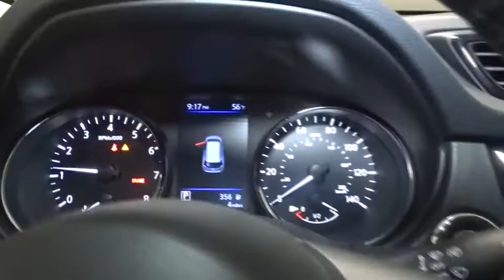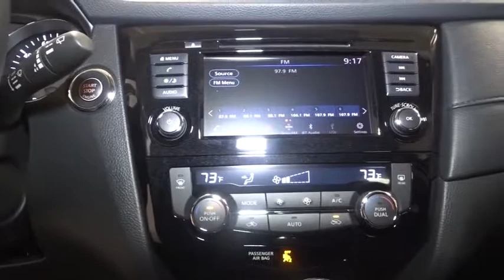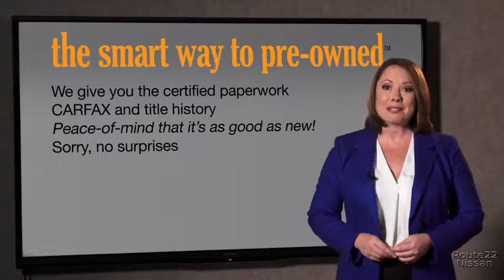2019 Nissan Rogue Hillside, Newark, Union, Elizabeth, Springfield, NJ 390228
2019 Nissan Rogue available in Hillside, New Jersey at Route 22 Nissan. Servicing the Newark, Union, Elizabeth, Springfield, NJ area.

The Smart Way To Buy! Are you tired of hidden fees and bogus rates ruining your search process? Now there's a way to avoid all of the nonsense. Introducing the smart way to buy from Route 22 Auto's. The advantages of the smart way to buy are endless. There is no pressure throughout your search. You can finally feel at ease when purchasing a car. Since there are no hidden fees, there are no surprises or gimmicks revealed when you finally make a decision. Route 22 Autos salespeople are direct and value your time, so there is no back and forth or confusion. They know it's necessary for you to feel comfortable during the buying process and want to be trusted. The smart way to buy is smart for a reason. The team at Route 22 Auto's does Internet research every day to discover the right price for you. They make sure to look at competitors' pricing and numbers from industry experts so you can feel confident that you're getting the best offer possible. The main factors that contribute to your final cost are market value, product availability, days' supply in the market and the product age, color and equipment. It's easy to feel secure with the smart way to buy. This Nissan includes: [L92] FLOOR MATS Floor Mats [B93] CHROME REAR BUMPER PROTECTOR (PIO) [B92] BLACK SPLASH GUARDS (SET OF 4) (PIO) [S10] FOG LAMPS Fog Lamps *Note - For third party subscriptions or services, please contact the dealer for more information.* Want more room? Want more style? This Nissan Rogue is the vehicle for you. Why spend more money than you have to? This Nissan Rogue will help you keep the extra money you'd normally spend on gas. Few vehicles can match the safety and comfort of this AWD Nissan Rogue SV. With enhanced performance, refined interior and exceptional fuel efficiency, this AWD Nissan is in a class of its own.
2 LCD Monitors In The Front,Integrated Roof Antenna,Radio: AM/FM/CD/AUX -inc: 6 speakers, NissanConnect featuring Apple CarPlay and Android Auto, 7 color display w/multi-touch control, SiriusXM Satellite Radio w/advanced audio features, USB connection port for iPod and other compatible devices, Bluetooth hands-free phone system, streaming audio via Bluetooth, hands-free text messaging assistant, over-the-air (OTA) updating for headunit firmware via a Wi-Fi WPA2 connection,Radio w/Seek-Scan, MP3 Player, Clock, Steering Wheel Controls and Radio Data System,Deep Tinted Glass,Tailgate/Rear Door Lock Included w/Power Door Locks,Steel Spare Wheel,Variable Intermittent Wipers,Body-Colored Rear Bumper w/Black Rub Strip/Fascia Accent and Chrome Bumper Insert,Galvanized Steel/Aluminum/Composite Panels,Black Grille w/Chrome Surround,Black Bodyside Cladding and Black Wheel Well Trim,Chrome Door Handles,Chrome Side Windows Trim and Black Rear Window Trim,Wheels w/Silver Accents,Fully Automatic Aero-Composite Halogen Daytime Running Auto High-Beam Headlamps w/Delay-Off,Clearcoat Paint,Fixed Rear Window w/Fixed Interval Wiper, Heated Wiper Park and Defroster,Lip Spoiler,Body-Colored Front Bumper w/Chrome Rub Strip/Fascia Accent,Compact Spare Tire Mounted Inside Under Cargo,Power Liftgate Rear Cargo Access,LED Brakelights,Body-Colored Power Heated Side Mirrors w/Manual Folding and Turn Signal Indicator,Wheels: 17 Aluminum Alloy,Perimeter/Approach Lights,Roof Rack Rails Only,Tires: 225/65R17 All-Season,Manual Tilt/Telescoping Steering Column,FOB Controls -inc: Trunk/Hatch/Tailgate and Remote Engine Start,Carpet Floor Trim,4-Way Passenger Seat -inc: Manual Recline and Fore/Aft Movement,Full Cloth Headliner,Cloth Seat Trim,Systems Monitor,Trip Computer,Air Filtration,Seats w/Cloth Back Material,Proximity Key For Doors And Push Button Start,Engine Immobilizer,Full Floor Console w/Covered Storage, Mini Overhead Console w/Storage and 3 12V DC Power Outlets,Leather/Metal-Look Steering Wheel,HVAC -inc: Underseat Ducts and Console Ducts,Interior Trim -inc: Metal-Look Door Panel Insert and Chrome/Metal-Look Interior Accents,Perimeter Alarm,Outside Temp Gauge,Power Door Locks w/Autolock Feature,Dual Zone Front Automatic Air Conditioning,Driver / Passenger And Rear Door Bins,Remote Releases -Inc: Proximity Cargo Access and Power Fuel,Manual Anti-Whiplash Adjustable Front Head Restraints and Manual Adjustable Rear Head Restraints,Glove Box,Heated Front Bucket Seats -inc: 8-way power driver seat w/2-way lumbar support, 4-way adjustable front passenger seat and front seatback storage,Driver Foot Rest,Remote Keyless Entry w/Integrated Key Transmitter, Illuminated Entry, Illuminated